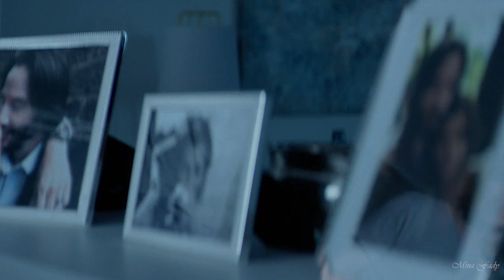John Wick || Savior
Hello guys i wish you love this one

Some Tags :
john wick trailer,
john wick 4 trailer,
john wick full movie,

Song     Savior
Artist   Rise Against
Album  Savior
 Licensed to YouTube by  UMG (on behalf of Geffen); UNIAO BRASILEIRA DE EDITORAS DE MUSICA - UBEM, Sony Music Publishing, LatinAutor - SonyATV, CMRRA, LatinAutorPerf, SOLAR Music Rights Management, LatinAutor - UMPG, LatinAutor - Warner Chappell, and 14 Music Rights Societies